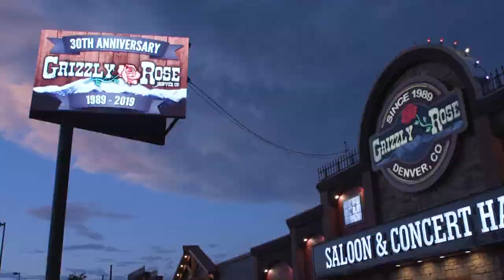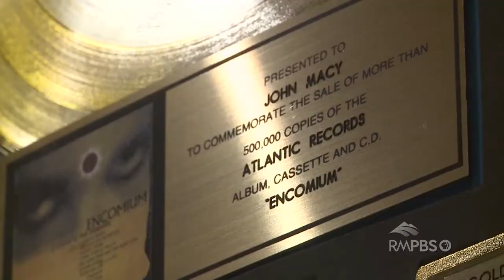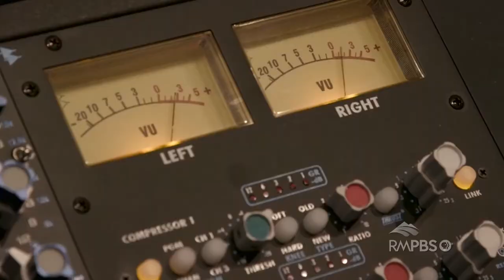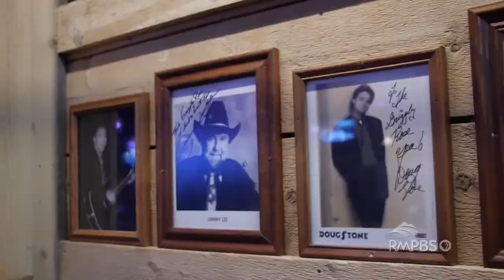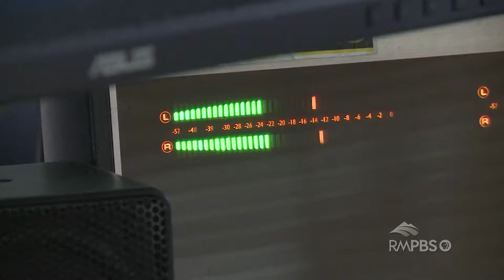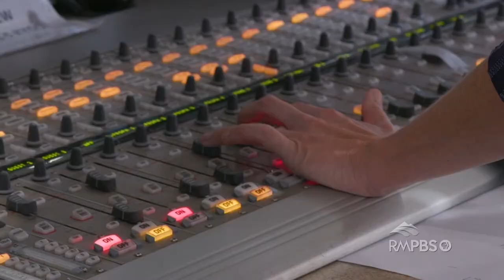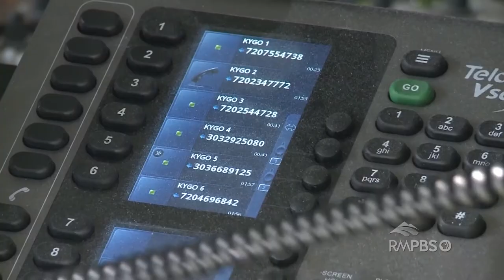Arts District: Three Chords and the Truth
Arts District teams go “all Country” for this special episode to explore the spirit of Country Music. What do Coloradoans love about that Western vibe?